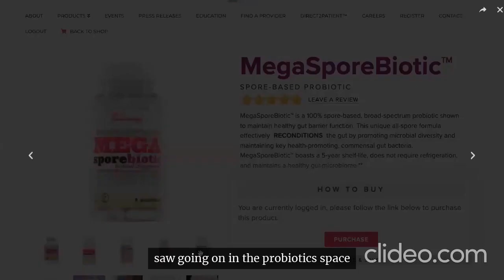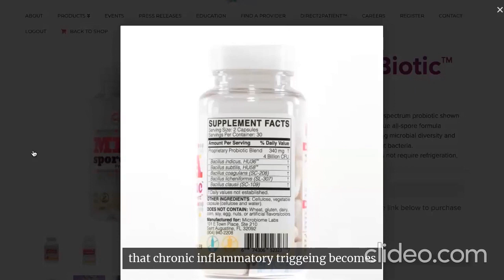Megasporebiotic by Microbiome Labs for Leaky Gut, Antibiotic Recovery, IBS, Enhanced Immunity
MegaSporeBiotic is a probiotic blend of 5 Bacillus spores that have been shown to maintain a healthy gut barrier and immune function. The bi-phasic life cycle of the Bacillus spores allows them to remain dormant in harsh environments until they reach more favorable environments like the human gastrointestinal tract.

Once inside the large intestine, these dormant spores can change into their active, vegetative forms and begin colonizing in the gut. This unique probiotic blend aims to RECONDITION the gut instead of reseeding with probiotic strains that cannot survive digestion or colonize the gut.

With the launch of MegaSporeBiotic™, Microbiome Labs completely disrupted the probiotic industry, shifting the focus from reseeding to reconditioning the gut microbiome with the help of Bacillus spores.

MegaSporeBiotic has quickly become a household favorite among health practitioners and consumers alike. Megasporebiotic was the first probiotic designed to heal leaky gut, a modern epidemic thanks to stress, antibiotics, and pesticides. It is also designed to avoid aggravating SIBO.

Bacillus strains are the ‘directors’ of the probiotic world. When they enter the large intestine, they ‘read’ the environment through quorum sensing, and direct the starvation of unfriendly bacteria and feeding of friendly bacteria.

MegaSporeBiotic Indications:

Leaky gut
Digestive distress
Weak immune system
Autoimmunity
Mold toxicity
Antibiotic use

Have you joined our community yet? We'd love to have you join us!